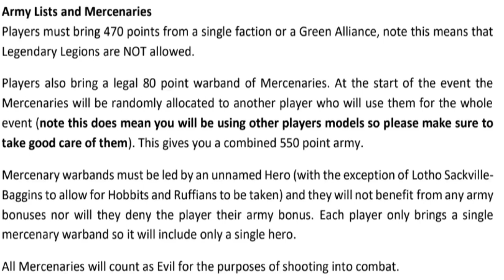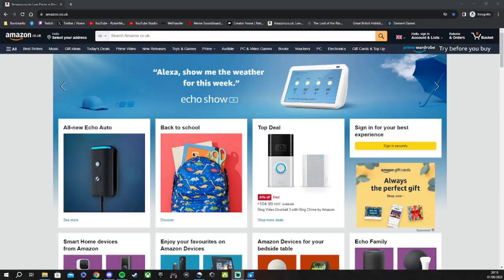I Almost Ruined A GBHL Event - Last Alliance Tournament Vlog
I attended the Last Alliance MESBG tournament at Common Ground Games in Stirling this past weekend.
It was the largest one-day singles event in GBHL history, and I almost made a catastrophic mistake...

00:00 Intro
01:05 The Rules
01:55 My Army
02:29 Arriving At Common Ground Games
03:05 Game 1
06:53 Game 2
15:26 A Promise Of Things To Come
15:47 Lunch & Best Painted
16:15 Game 3
22:50 The Drama
25:42 Game 4
29:53 Awards
31:22 Outro